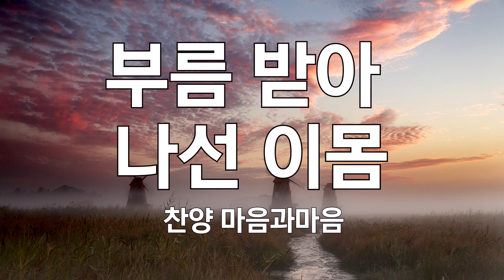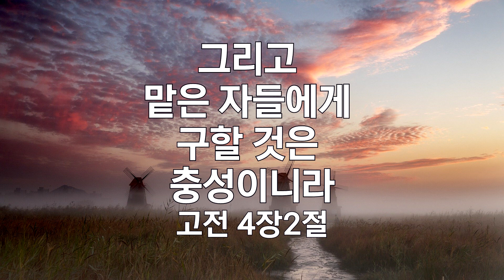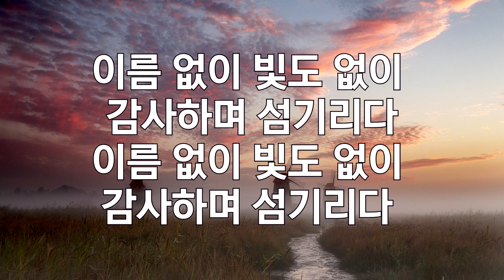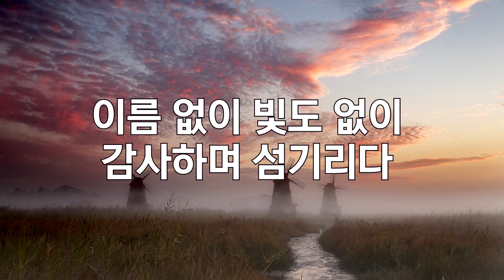부름 받아 나선 이 몸-찬송가323장-찬양/마음과마음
★찬송가를 전해 드리는 은혜로운 찬송가 채널입니다
★ 부족한 저희들이 주님을 찬양 할 때   많은 성도님들께서 기도 해 주시는 것에 진심으로 감사를 드립니다  여러분들의 기도와 응원의 댓글은 마음과마음에게 큰 힘이 됩니다.온전히 주님을 찬양하는데 지치지 않도록 많은 기도 부탁드립니다

Praise/ Couple Duet Heart to Heart ( Seok-beom Iim, Yoo-cheong Chae)